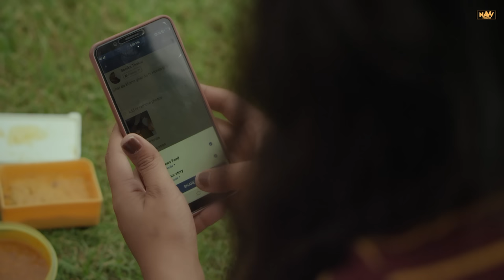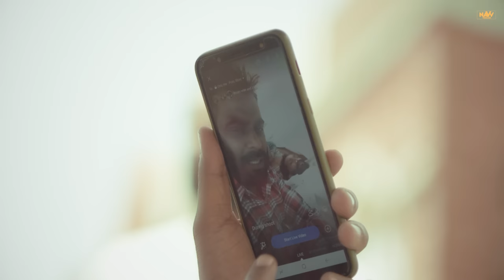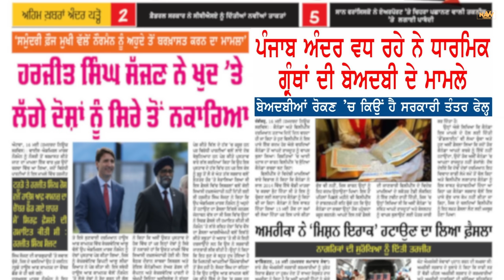Punjab Seyan (Official Video) | Dhadi Jatha Gurpreet Singh Landran Wale | New Punjabi Songs 2019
Presenting latest song Punjab Seyan sung by Amandeep Singh Manak & Sandeep Singh Baironpuri. The music of the new song is given by V Style. While lyrics are penned by Jind Sawara. The video is directed by Sony Thulewal & Naveen Jethi.

International Dhadi Jatha Gurpreet Singh Landran Wale
Song: Punjab Seyan
Singer: Amandeep Singh Manak & Sandeep Singh Baironpuri
Sarangi Master: Subeg Singh Mullanpuri
Lyrics: Jind Sawara
Producer: Minder Sohana
Co-Producer: Aman Sohana
Conceived by: Paramvir Singh
Dop: Ali Khan
Editor: Mark Dhaliwal
Video: Creative Crew
Director: Sony Thulewal & Naveen Jethi

☎ To set (Punjab Seyan) as your ringtone ☎

Artist Contact
Dhadi Jatha Gurpreet Singh Landran Wale

Special Thanks: Happy Sohana, Goldy Raipur, Davinder Sohana, Preet Poonia, Maninder Poonia